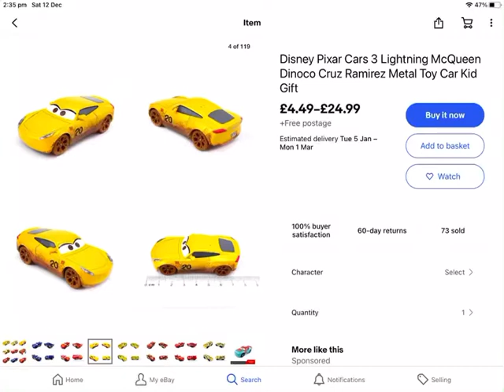Do you like Francis Beltline?